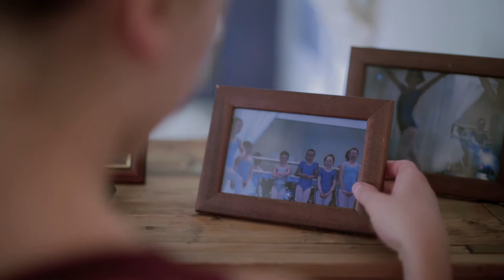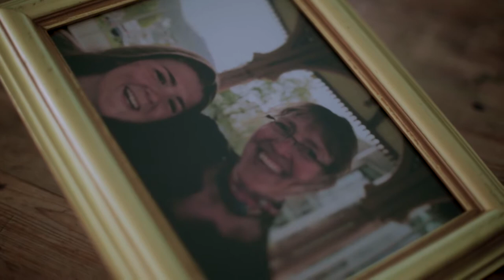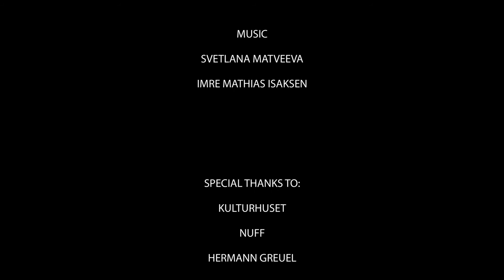PIROUETTE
In order to break free from the strict life imposed to her by her mother, a young ballerina goes on a journey to find herself.
Made by: Ieusef Santilian (Philippines), Joanne Rakotoarisoa (France), Olai Baik (Norway), Ruth Wanjiru (Kenya), Oyvind Johannes Bekkstrand (Norway)
Cast: Sanna Konstanse Hald, Merete Nypan, Carla Braastad Grape
Mentor: Eilif Bremer Landsend (Norway)